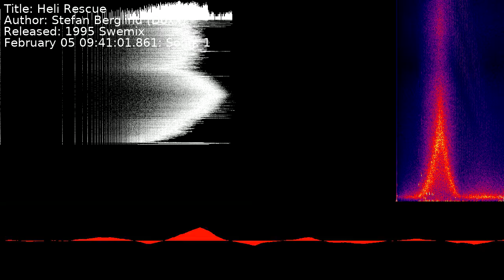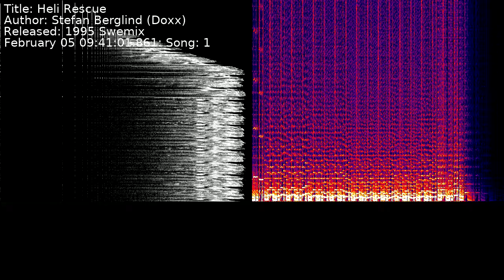Stefan Berglind (Doxx) - Heli Rescue | Song 1 [C64] [SID]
Title: Heli Rescue
Author: Stefan Berglind (Doxx)
Released: 1995 Swemix